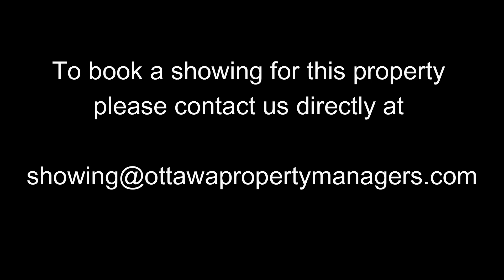Walkthrough 105 Champagne Ave Model 08 - All-inclusive Studio/1Bath Apartment Close to Carleton U